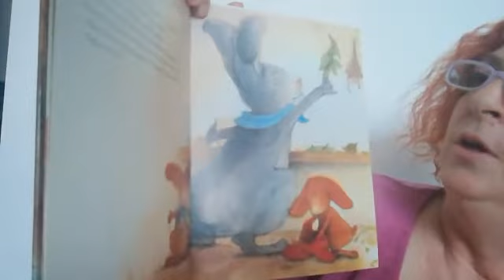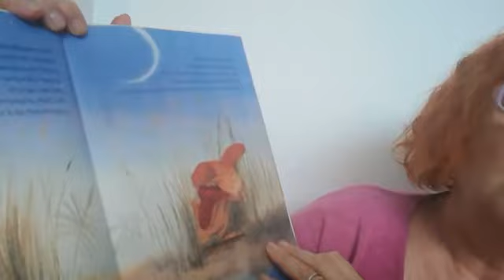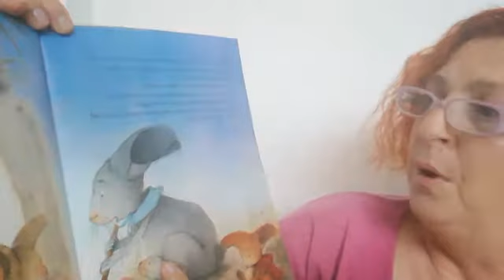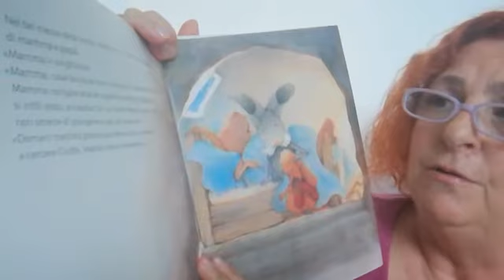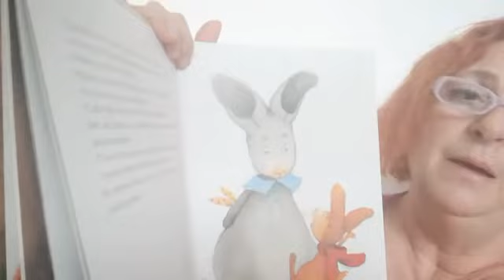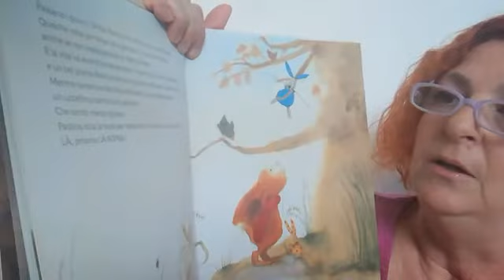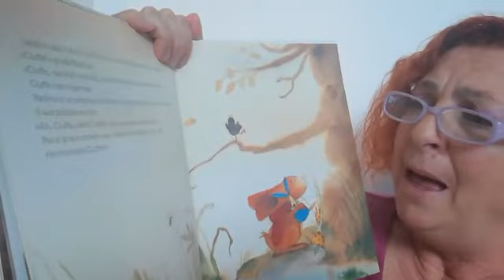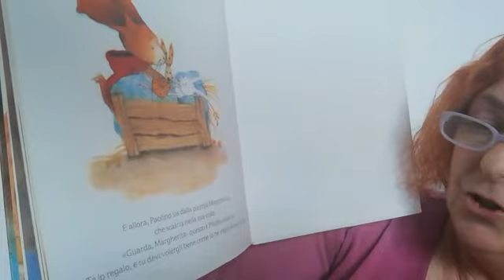Una storia al giorno 38 PAOLINO INCONSOLABILE